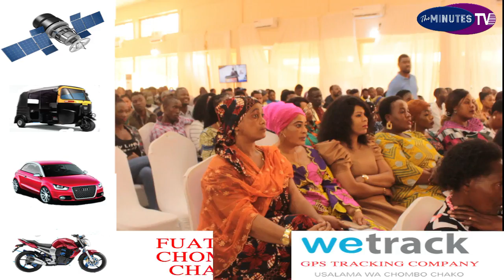Shuhudia Mazito Yaliyojificha Mwilini Kwa Wema sepetu